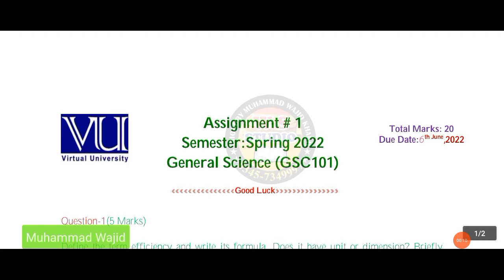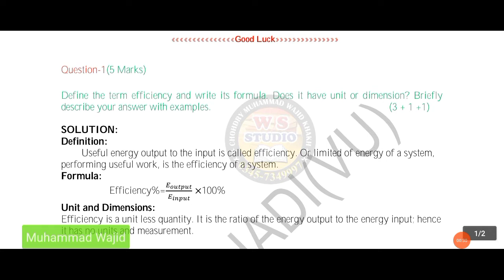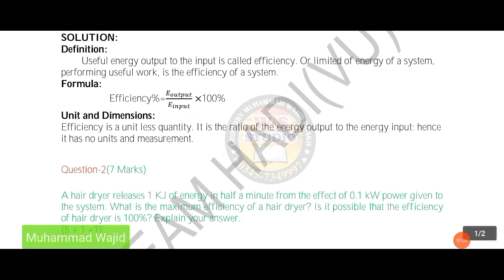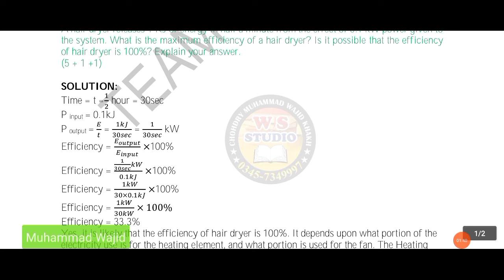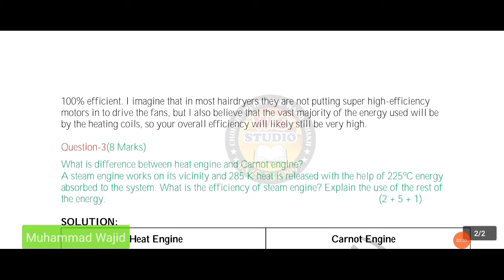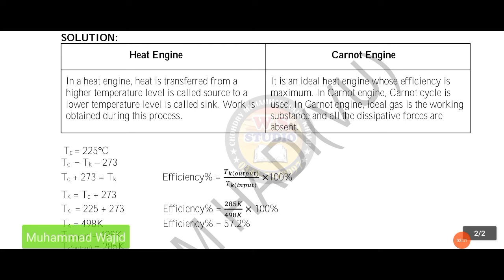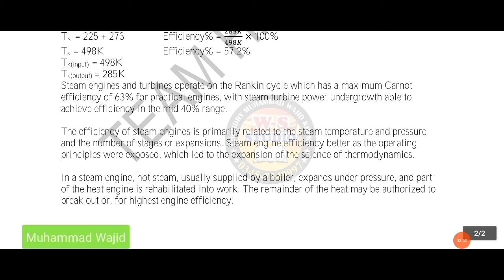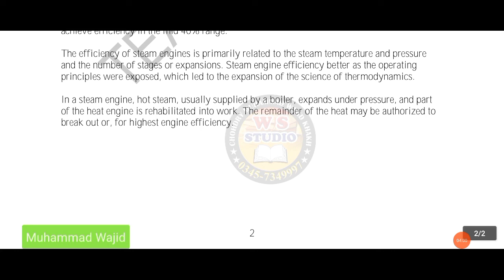GSC101 ASSIGNMENT NO 1 Solution Spring 2022